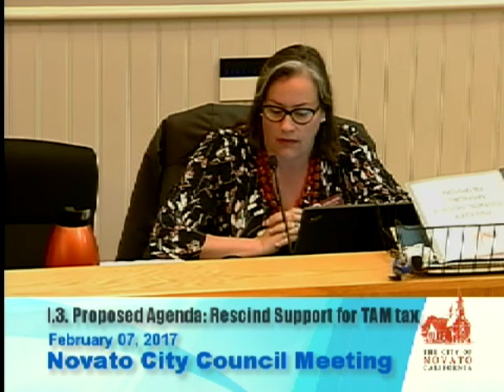Novato Reconsiders the TAM Tax Full Discussion 2/7/2017